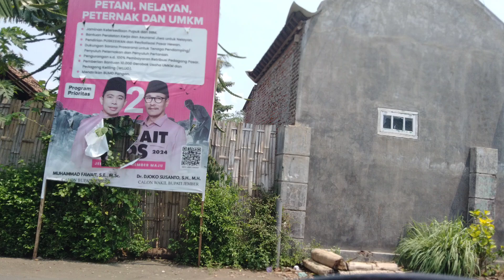💯 BERBURU LOJEJER FESTIVAL CARNIVAL #2024#1116#120834 1920x1080, 1.5 GB, 3 km, 40 km/h, -21 m, -9..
The Lojejer Festival Carnival is a vibrant event held in Desa Lojejer, Kecamatan Wuluhan, to celebrate Indonesia's Independence Day. This year, the carnival featured a parade showcasing various aspects of Indonesian culture, including traditional dances and costumes from different regions¹.

If you're interested in watching some highlights, you can check out this [YouTube video] which captures the essence of the festival¹.

Do you enjoy attending local festivals and carnivals?